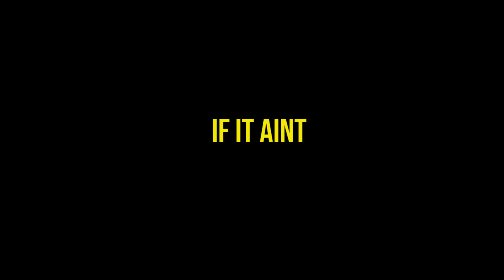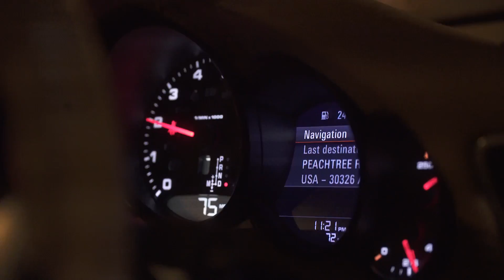Fendi P - If It Aint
Shot & Edited by @BankzofAmerica